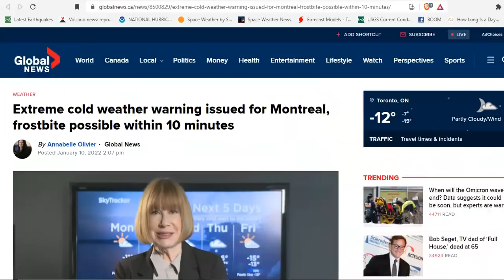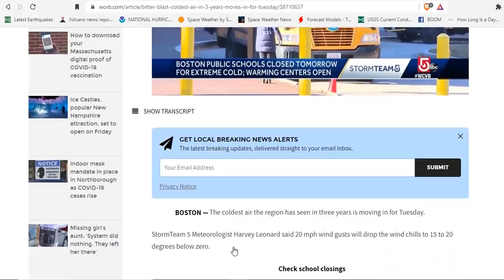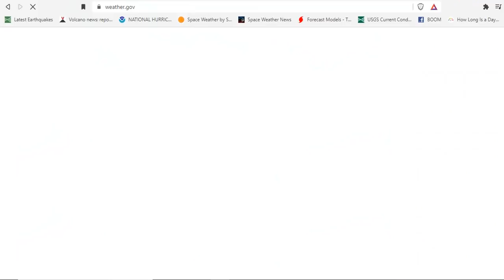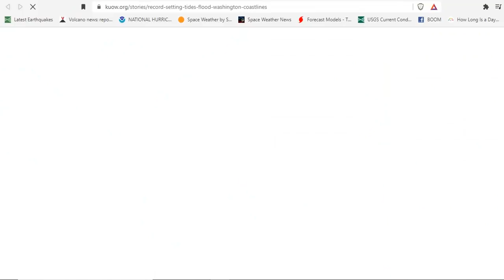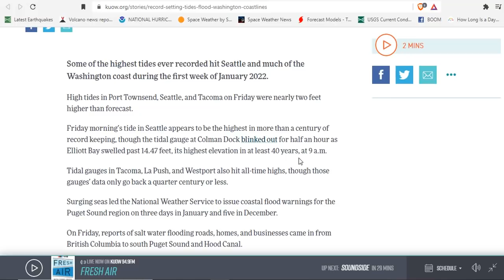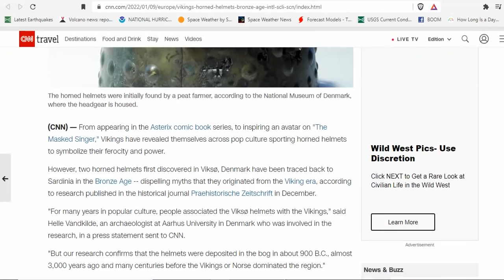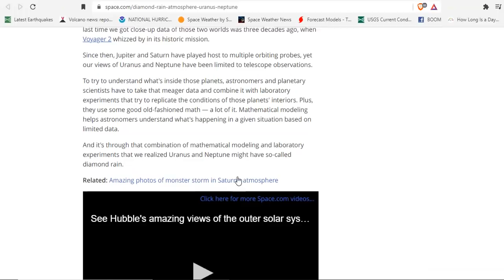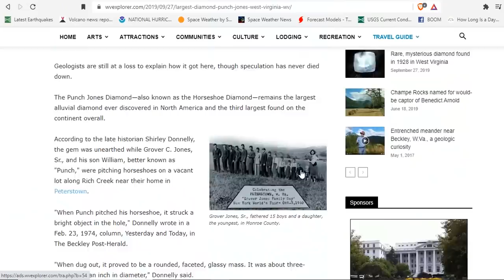Extreme Cold Warning, Frostbite Possible In 10 Minutes - Viking Horned Helmet De Bunk - Diamond Rain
Coldest air in three years coming to parts of the country
Extreme cold weather warning issued for Montreal, frostbite possible within 10 minutes
Bitter blast: Coldest air in 3 years moves in for Tuesday
Dangerous Wind Chills in the Northeast; Heavy Rain in Washington State
Horned helmets predate Vikings by 3,000 years, originating in the Bronze Age

Bitcoin: 17NV3vtcQhRnsRnjckCcYkKVEUcnirKQ62